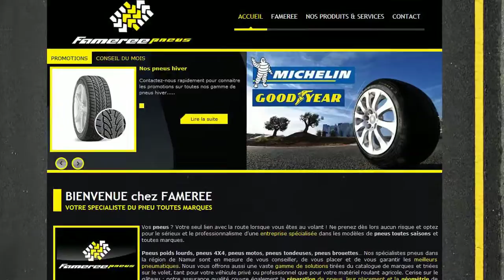FAMEREE Namur pneus boosted by bee-movie.be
Vos pneus ? Votre seul lien avec la route lorsque vous êtes au volant ! Ne prenez dès lors aucun risque et optez pour le sérieux et le professionnalisme d’une entreprise spécialisée dans les modèles de pneus toutes saisons et toutes marques.

Pneus poids lourds, pneus 4X4, pneus motos, pneus tondeuses, pneus brouettes… Nos spécialistes pneus dans la région de Namur sont en mesure de vous conseiller, de vous placer et de vous garantir les meilleurs pneumatiques. Nous vous offrons aussi une vaste gamme de solutions tirées du catalogue de marques et triées sur le volet, tant pour votre véhicule privé ou professionnel que pour votre matériel roulant agricole. Cerise sur le gâteau : notre assurance qualité couvre également la réparation de pneus, leur placement et la géométrie de votre véhicule.

La mission de Famerée Pneus SPRL ? Assurer votre sécurité et la conformité de vos pneus à la nouvelle législation en vigueur. Faites donc appel à nos mécaniciens chevronnés et prenez le volant en toute confiance !